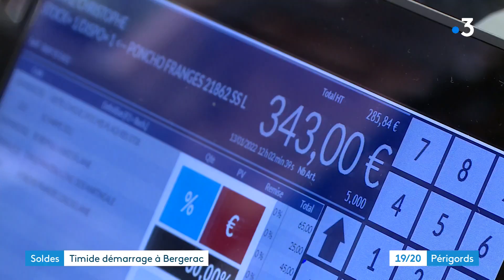Début des soldes d'hiver à Bergerac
Reportage de Philippe Niccolaï et Delphine Roussel. Montage Alexandra Cassar.